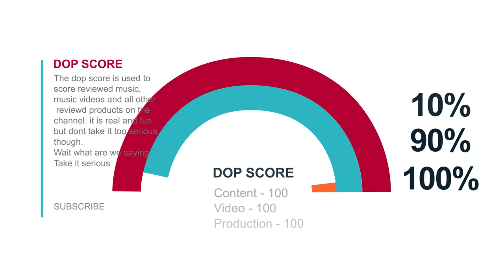Lord Paper - What Do Girls Really Want Reaction and Review Video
HOT NEW VIDEOS
🔥🔥🔥 Fresh Upload 🔥🔥🔥 Rudeboy - Reason With Me Review/Reaction. You cant miss it .. You need to watch this. it 🔥HOT🔥

🔥🔥🔥 Fresh Upload 🔥🔥🔥 Kelvynboy - LOKO Review/Reaction. You cant miss it .. You need to watch this. it 🔥HOT🔥

🔥🔥🔥 Fresh Upload 🔥🔥🔥 Phyno - Ride For You ft. Davido Review/Reaction. You cant miss it .. You need to watch this. it 🔥HOT🔥

🔥🔥🔥 Fresh Upload 🔥🔥🔥 Young M.A "No Mercy (intro)" (Official Music Video) Review/Reaction. You cant miss it .. You need to watch this. it 🔥HOT🔥

Check out DOP MAN's Reaction and Review to Lord Paper - What Do Girls Really Want ft. S3fa, Coco Treyy, Freda Rhymz, Enam & Sister Deborah.

4. Tell a friend to tell a friend to check out the channel. ( SHARE OUR VIDEOS)